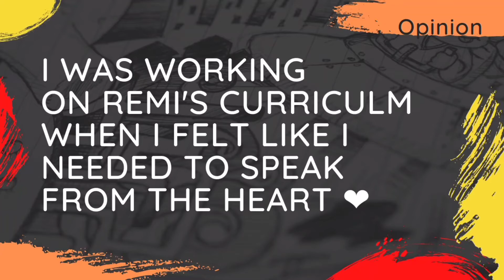Honest Chat About Homeschooling for Beginners Plus Encouragement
Hello

In this video I talk openly about several Homeschool struggles from shedding tears, to reconnecting with your children, the transition from public school, Homeschool Tips, and more.

Typically, I don't put this much of my heart or myself out on the inter-web!
However, I was reading some of the comments around Youtube, along with some Facebook Posts, and I stopped everything and started to record this Saturday Night.
Honestly, after reading how upset and frustrated some of these parents were becoming after just a short time homeschooling,  I felt like reaching out and giving them all a Huge Hug.

WARNING you should know  - In this video I GET REAL!!

I talk about several things from shedding tears, to reconnecting with your children, to public school and more.

I was working on Remi's curriculum and honestly I just hit record right then and there as this inspiration hit, in hope that someone would find this message.

I had about an hour's worth of footage and editing it down to under 24 minutes felt impossible with everything that was on my heart. I don't know how well it will be received because it is ME UNEDITED (Yikes, I know right? lol) but I hope I am able to help someone who finds themselves facing struggles, trials and tribulations that we have all faced.

~Stef (MiMi)